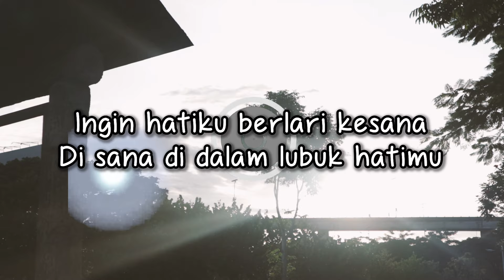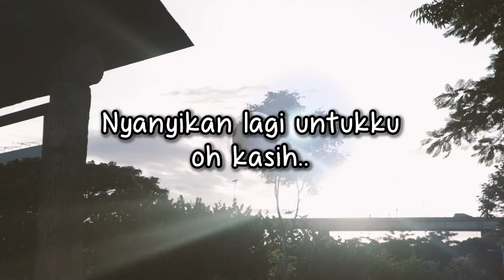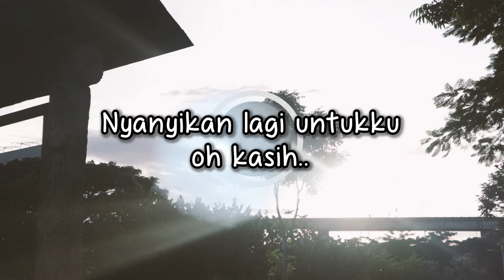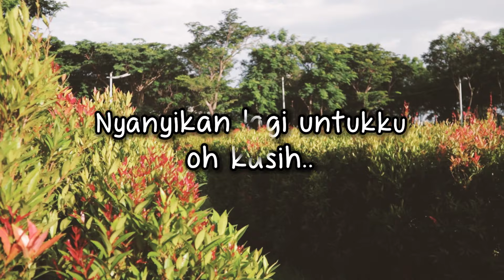Heidy Diana - Nyanyikan Lagi (Official Lyric Video)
Dari album pertamanya “Hatiku Masih Milikmu” (1982), Heidy Diana hadir dengan “Nyanyikan Lagi”. Sebuah lagu yang berkisah tentang indahnya jatuh cinta.

BLOK M SQUARE Lt. Basement. Blok B 217-218
Jakarta Selatan

Buruan. Sebelum Kehabisan !